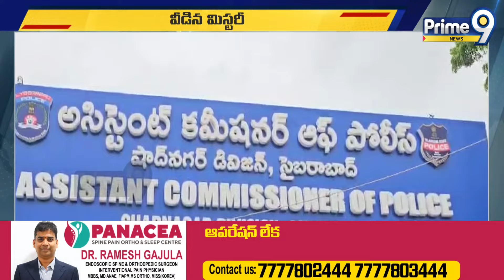కొడుకే విలన్.. వీడిన మిస్టరీ | Rangareddy District News | Prime9 News